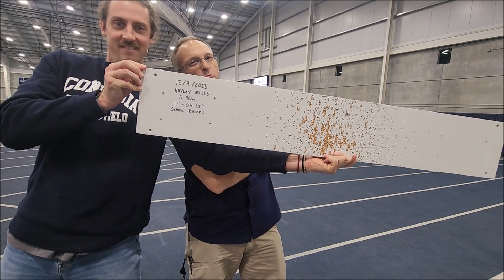POST MEET: Matt Beisel (Dec. 9, 2023)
Concordia Head Track & Field Coach Matt Beisel reacted at the conclusion of the Bulldog Early Bird Meet held on Dec. 8-9, 2023.